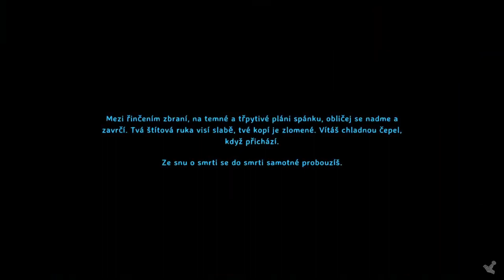Valheim - Doba bronzová #2 [Záznam 3z5] /By STAVIK [CZ/SK]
První část záznamu z prvního streamu z Valheimu.

Omlouvám se za kvalitu, bohužel záznam nemá stejnou kvalitu jako stream